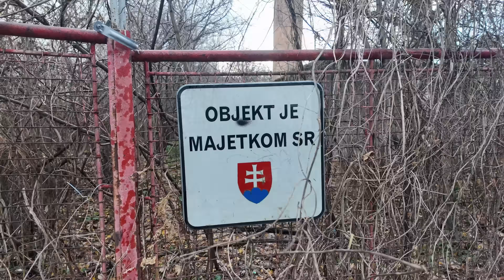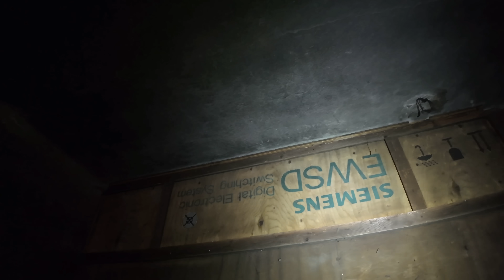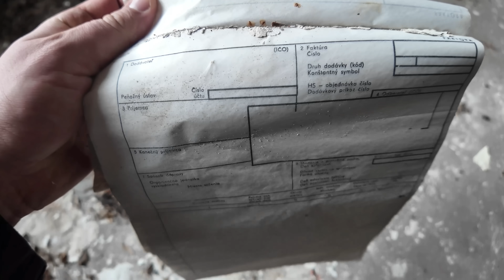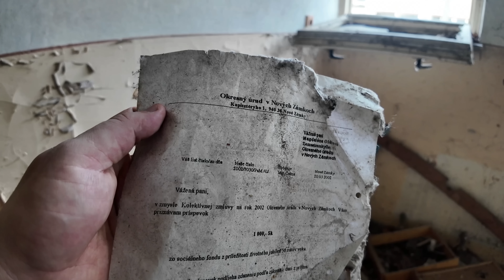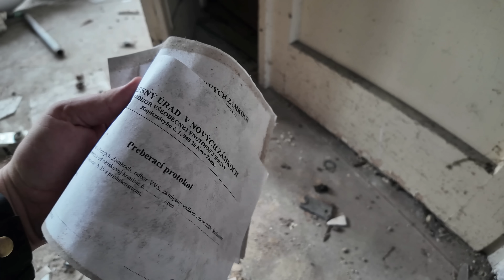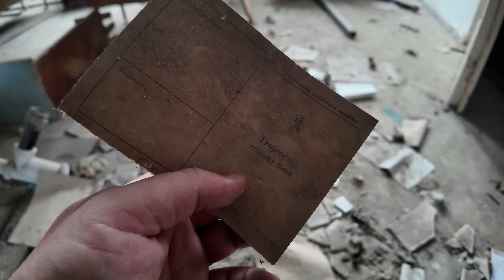Opustená Škôlka na Tyršovej 🏫 Nové Zámky 🏫 Ivan Donoval 🏫 Urbex Dokument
Opustená chátrajúca škôlka. Podobné staré búdy sú súčasťou každého mesta.

PRIPOJ SA DO ČLENSTVA A PODPOR MOJU ĎALŠIU TVORBU